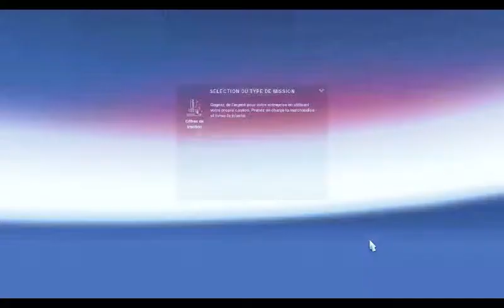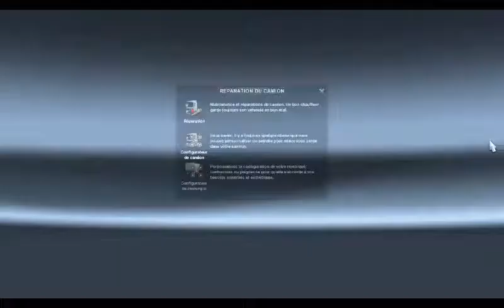when you learn your resignation 😂🚑